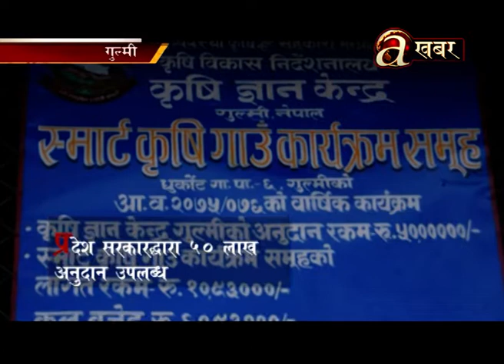गुल्मीका किसान व्यवसायिक रुपमा पशुपालन र तरकारी खेतीतर्फ उन्मुख हुन थाले